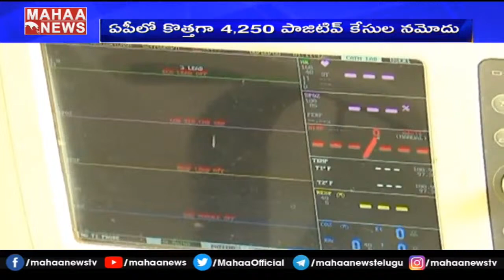ఏపీలో కొనసాగుతున్న కరోనా వ్యాప్తి.. కొత్తగా ఎన్ని కేసులంటే: Corona Cases In AP | MAHAA NEWS